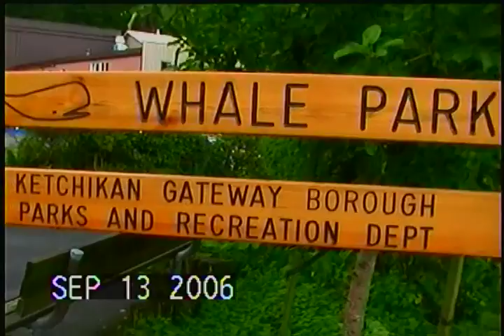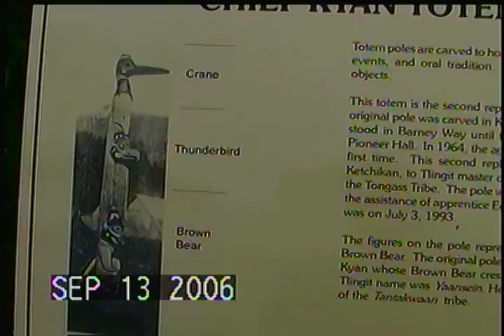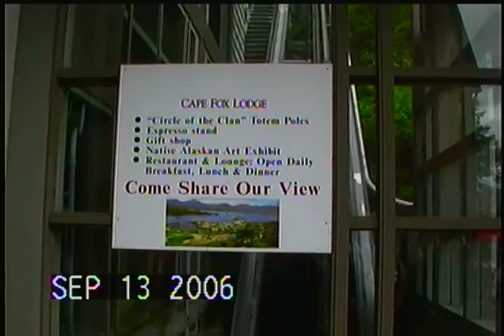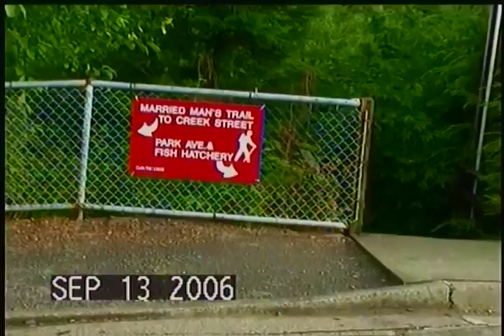Alaska 13 Sep 2006